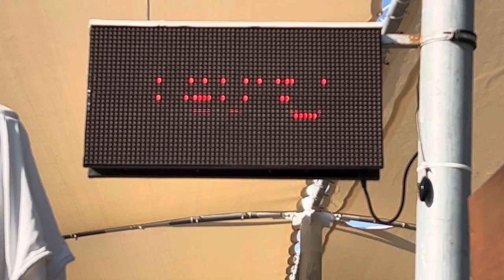Доброе утро Турция 🇹🇷 Жара 🥵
31 июля 2023 год